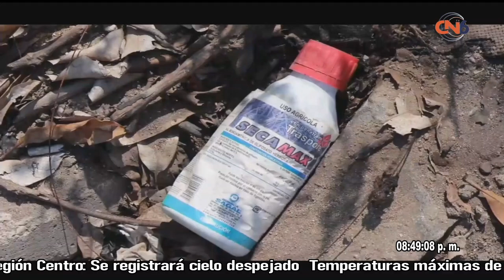Continúan arrojando escombros a la orilla del río Tecpan, denuncian vecinos de la calle Reforma